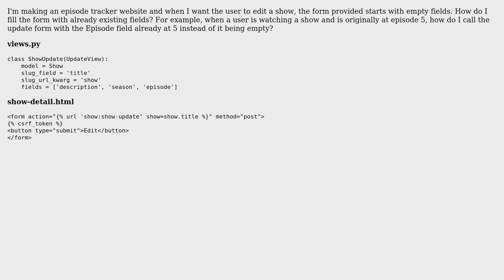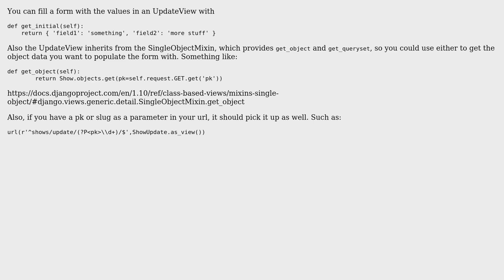Django: How to put existing fields when displaying form for UpdateView?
With thanks & praise to God, and with thanks to the many people who have made this project possible! | Content (except music & images) licensed under CC BY-SA | Music | Images & others | With thanks to user user298519 user Cody Parker and the Stack Exchange Network Trademarks are property of their respective owners. You are responsible for your own actions.